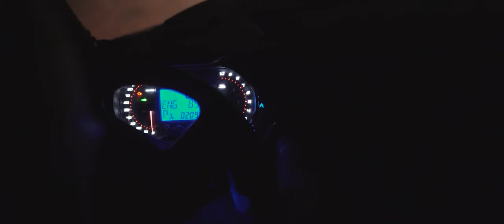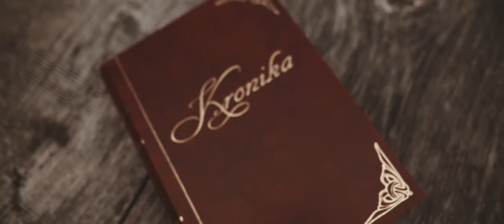Tukan Rally S F MONOCHROMATYCZNI Zawsze w grupie Nigdy sam! wer poprawiona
Rajd Tukan Bolków 2020